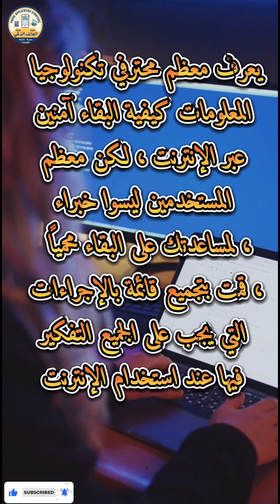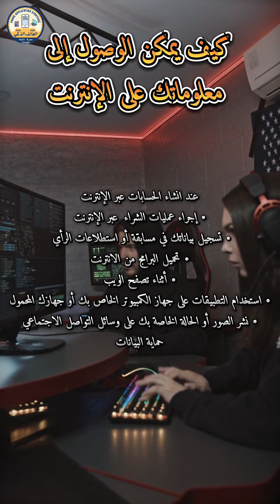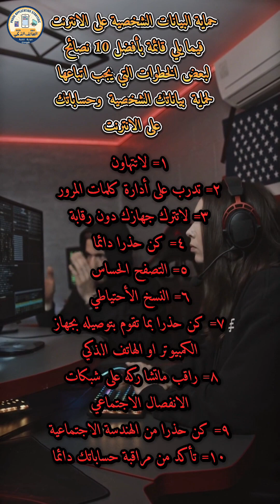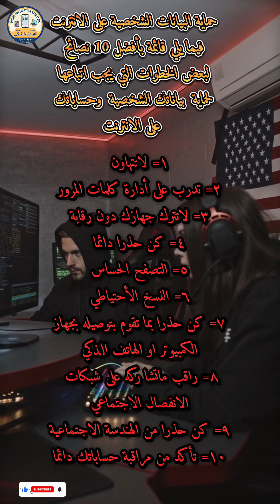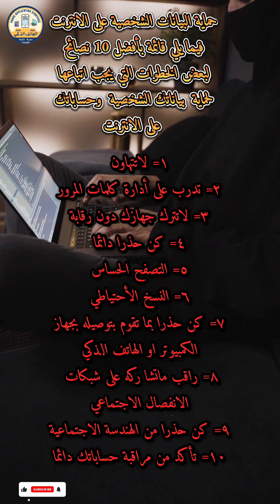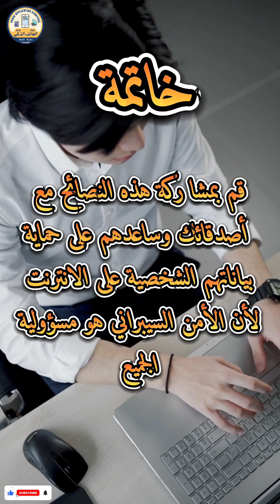حماية بياناتك الشخصية على الانترنت (الوصايا العشر)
حماية البيانات الشخصية على الانترنت تتم من خلال إجراء بعض التغييرات البسيطة على أجهزتك وحساباتك ، يمكنك الحفاظ على أمان بياناتك ضد محاولات الأطراف الخارجية غير المرغوب فيها للوصول إلى بياناتك بالإضافة إلى حماية خصوصيتك من الأشخاص الذين لا توافق على مشاركة معلوماتك معهم
ما هو الأمن الرقمي
باختصار ، يعني الأمان الرقمي حماية جهاز الكمبيوتر الخاص بك ، والأجهزة المحمولة ، والأجهزة اللوحية ، وأي أجهزة أخرى متصلة بالإنترنت من المتطفلين ، والتي يمكن أن تكون في شكل قرصنة وتصيد احتيالي وغير ذلك
كيف يمكن الوصول إلى معلوماتك على الإنترنت
يتم جمع بيانات الأشخاص على الإنترنت عند القيام بـ :
• عند انشاء الحسابات عبر الإنترنت
• إجراء عمليات الشراء  عبر الإنترنت
• تسجيل بياناتك في مسابقة أو استطلاعات الرأي
• تحميل البرامج من الانترنت
• أثناء تصفح الويب
• استخدام التطبيقات على جهاز الكمبيوتر الخاص بك أو جهازك المحمول
• نشر الصور أو الحالة الخاصة بك على وسائل التواصل الاجتماعي
حماية البيانات الشخصية على الانترنت
 فيما يلي قائمة بأفضل 10 نصائح  لبعض الخطوات التي يجب اتباعها لحماية  بياناتك الشخصية  وحساباتك على الانترنت
 1- لا تتهاون :
عليك ان تدرك أنك هدف جذاب للمهاجمين ، ويمكن أن يحدث ذلك لأي شخص في أي وقت وفي أي مكان وعلى أي جهاز. لا تقل أبدًا “لن يحدث هذا لي”
 2- تدرب على إدارة كلمات المرور بشكل جيد :
استخدم مزيجًا قويًا من الأحرف ، ولا تستخدم نفس كلمة المرور لمواقع متعددة. لا تشارك كلمة مرورك مع الآخرين ولا تدونها إذا كنت تواجه مشكلة في تذكر كلمات المرور الخاصة بك ، ففكر في استخدام مكان آمن لكلمات المرور ، ثم عليك فقط أن تتذكر كلمة مرور واحدة (قوية جدًا)
 3- لا تترك أجهزتك دون رقابة:
إذا كنت بحاجة إلى ترك جهاز الكمبيوتر أو الهاتف أو الجهاز اللوحي لأي فترة زمنية – مهما كانت قصيرة – فاقفل الشاشة حتى لا يتمكن أي شخص من استخدامها أثناء غيابك. إذا احتفظت بمعلومات حساسة على محرك أقراص محمول أو محرك أقراص ثابت خارجي او فلاشة ، فتأكد من قفلها أيضًا
4-  كن حذرًا دائمًا :
عند النقر فوق المرفقات أو الروابط في البريد الإلكتروني . إذا كانت رسالة بريد إلكتروني غير متوقعة أو مشبوهة لأي سبب من الأسباب ، فلا تفتحها حتى لو بدا الأمر وكأنه من جهة موثوقة .
تحقق مرة أخرى من عنوان URL لموقع الويب لمعرفة ما إذا كان آمناَ . غالبًا ما يستفيد المهاجمين  من الأخطاء الإملائية لتوجيهك إلى موقع ضار
5-  التصفح الحساس مثل الخدمات المصرفية أو التسوق :
يجب أن يتم فقط على جهاز خاص بك ، على شبكة تثق بها. سواء كنت تستخدم هاتف صديق أو جهاز كمبيوتر عام أو شبكة Wi-Fi مجانية في أحد المقاهي – فقد يتم نسخ بياناتك أو سرقتها.
6-  النسخ الإحتياطي :
قم بعمل نسخ احتياطي لبياناتك بانتظام ، تأكد من تشغيل برنامج مكافحة الفيروسات وتحديثه دائمًا
7-  كن على حذر بما تقوم بتوصيله بجهاز الكمبيوتر الخاص بك: او هاتفك المحول
يمكن أن تنتشر البرامج الضارة من خلال محركات الأقراص المحمولة المصابة ومحركات الأقراص الصلبة الخارجية مثل فلاشة ال usb وحتى الهواتف الذكية.  أحيانا قد ترغب في مساعدة شخص ما للعثور على العنصر المفقود داخل جهاز فلاشة على سبيل المثال ، ولكن ينتهي بك الأمر في الفخ
 8- راقب ما تشاركه على الشبكات الاجتماعية:
يمكن للمجرمين العثور عليك والوصول بسهولة إلى كمية هائلة من المعلومات – مثل ذهابك إلى المدرسة ، ومكان عملك ، وحتي أثناء إجازتك – والتي يمكن أن تساعدهم في الوصول إلى بيانات أكثر قيمة
 9- كن حذرًا من الهندسة الاجتماعية “social engineering”:
حيث يحاول شخص ما الحصول على معلومات منك من خلال التلاعب
إذا اتصل بك شخص ما أو أرسل إليك بريدًا إلكترونيًا يطلب منك معلومات حساسة مثل معلومات تسجيل الدخول أو كلمات المرور ،فقم بالرفض حتى تتأكد من الجهة الرسمية ،  يمكنك دائمًا الاتصال بالشركة مباشرةً للتحقق قبل إعطاء أي معلومات
 10- تأكد من مراقبة حساباتك بحثًا عن أي نشاط مشبوه:
إذا رأيت شيئًا غير مألوف ، فقد يكون علامة على تعرضك للاختراق. لا تخف من التحدث واخبار فريق تكنولوجيا المعلومات او أي شخص متخصص إذا لاحظت أي شيء غير عادي. تذكر أنك ضحية الهجوم ولست في ورطة